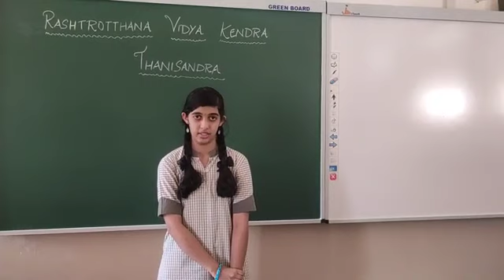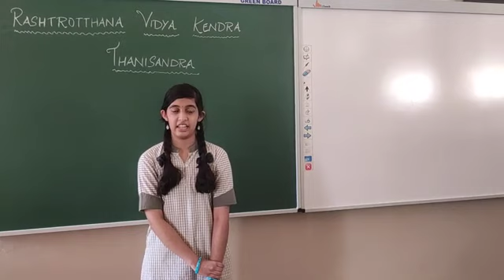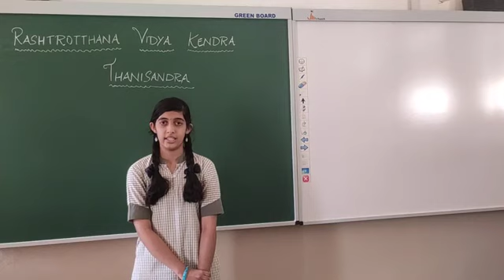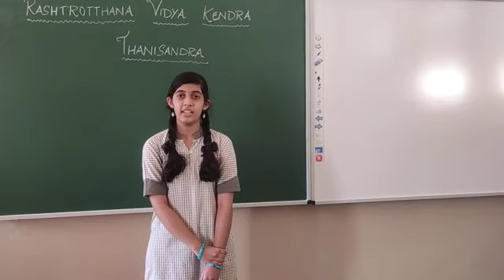वंदे भारत मातरम वद भारत वंदे मातरम।। संस्कृत गीत।। राष्ट्रोत्थान विद्याकेन्द्र बेंगलुरु।।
देशभक्तिगीत PatrioticSong राष्ट्रभक्तिगीत समाज में सकारात्मकता का वातावरण बने इसलिए आवश्यक है की हमारी सोच सकारात्मक हो, भाव सकारात्मक हो एवं अच्छी बातों, प्रेरक कथाओं के माध्यम से जन-जन की सोच भी सकारात्मक बने. यह ब्लॉग केवल और केवल अच्छी बातों को आप के समक्ष रखने का प्रयास भर है.. आप प्रेरक कथा, गीत, सूक्तिओं एवं वीडियो को देखकर संवाद के माध्यम से हौसला बढ़ाते रहेंगे… संस्कार शिक्षा के विषय पर आधारित सामग्री का संग्रह. इस चैंनल पर राष्ट्रभक्ति गीत, अनमोल वचन, संस्कार शिक्षा हेतु आवश्यक सामग्री उपलब्ध रहेगी.